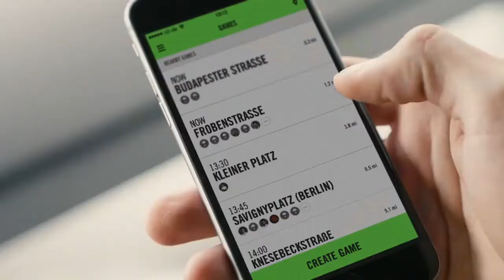Nike - Hijack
CLIENT: Nike
DIRECTOR: Frank Sauer, Sebastian Linda,
PRODUCTION: YouAreHere.uk, YAH